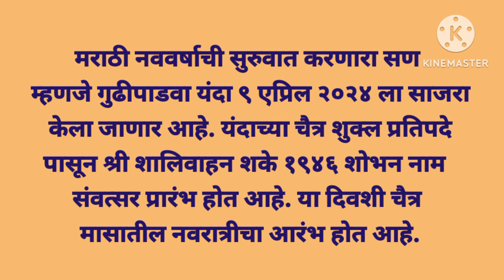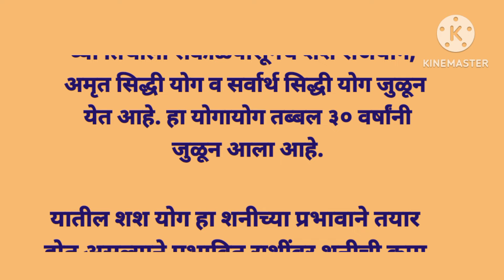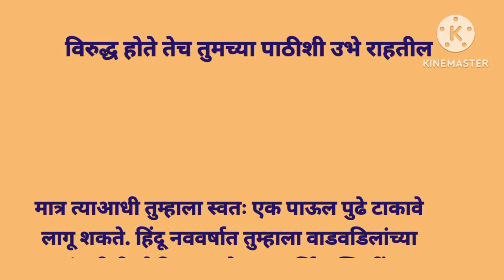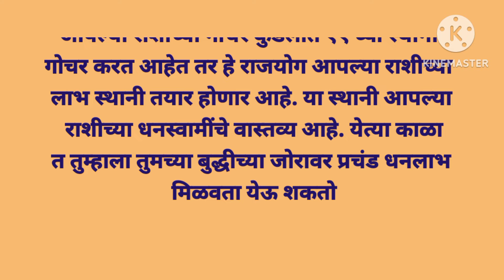३० वर्षांनी गुढीपाडव्याला तीन राजयोग; शनी कृपेने ‘या’ राशींचे नववर्ष अपार श्रीमंतीचे | Astrology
३० वर्षांनी गुढीपाडव्याला तीन राजयोग; शनी कृपेने ‘या’ राशींचे नववर्ष अपार श्रीमंतीचे | Astrology |